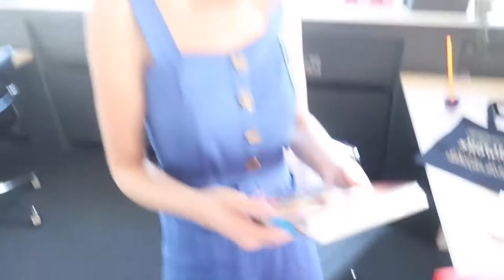Zoella's Mysterious Present